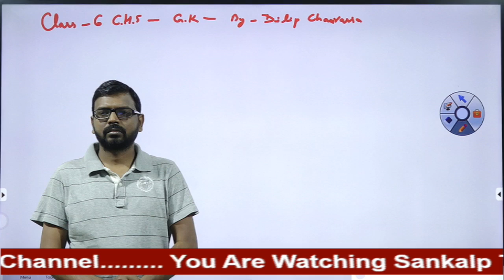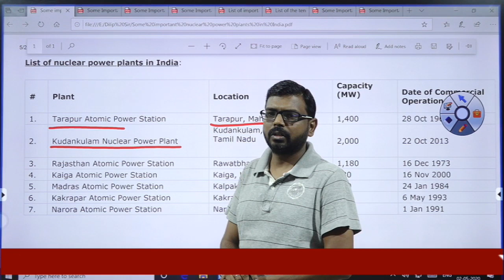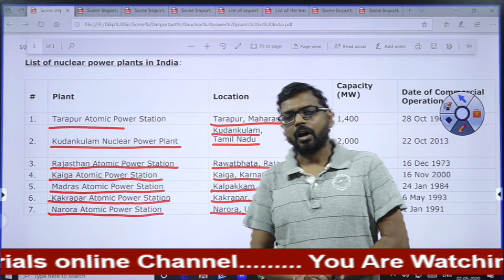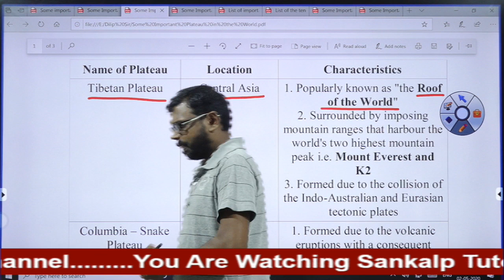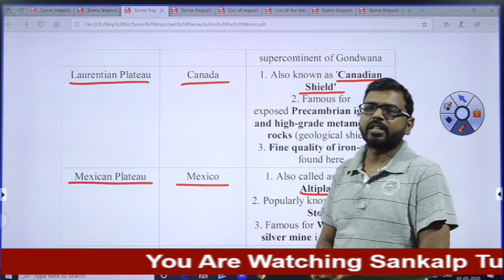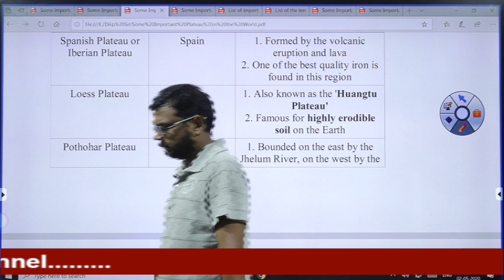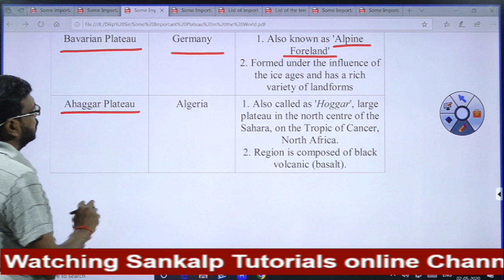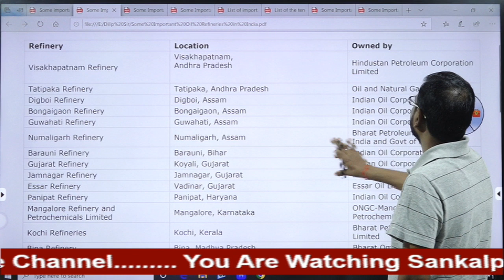online sankalp // 6 CHS -G.K // By Dilip Sir